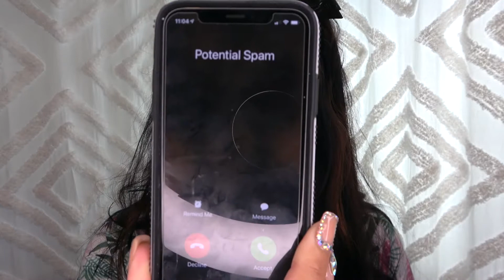Soft Spring Fall Makeup Tutorial and OOTD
Stay strong and believe in yourself. We will all get through 2020. ❤️